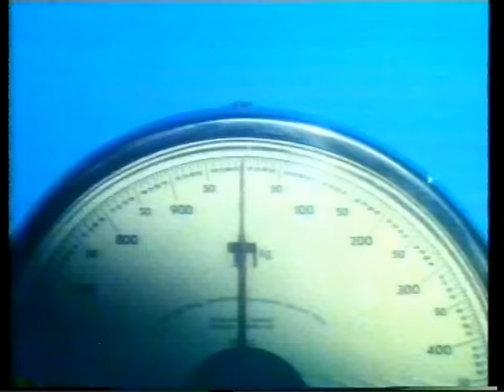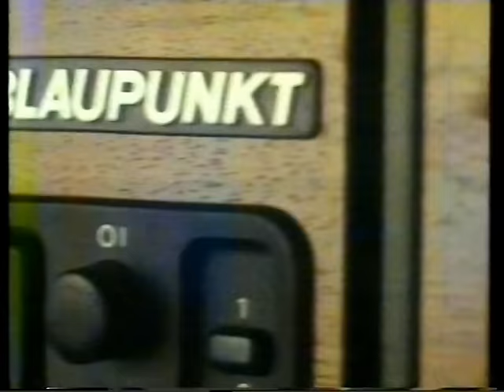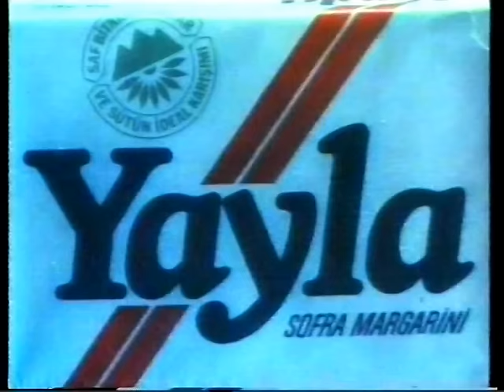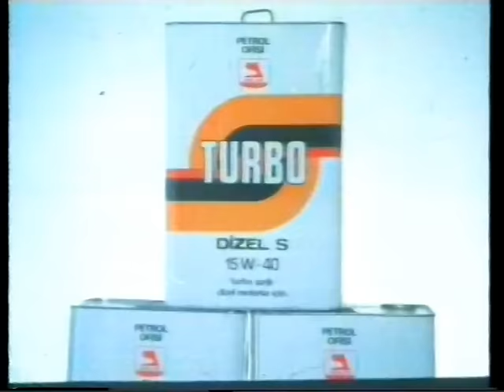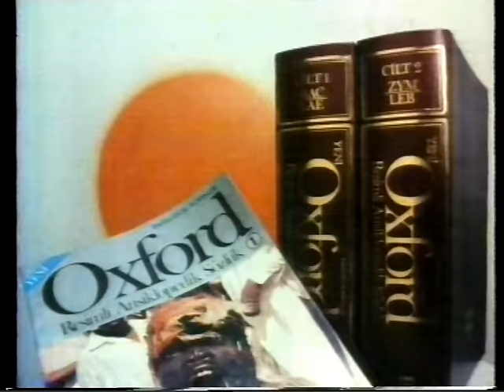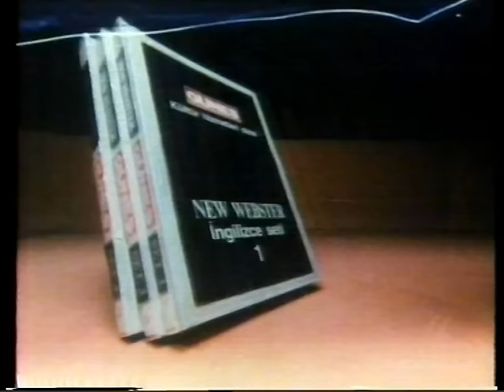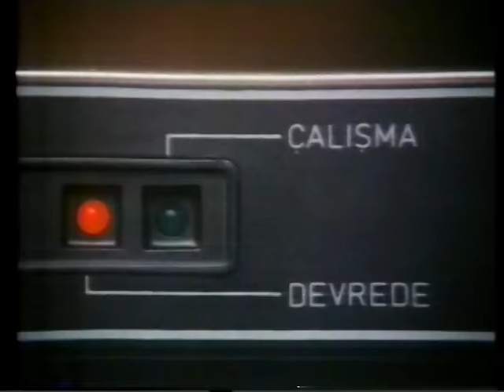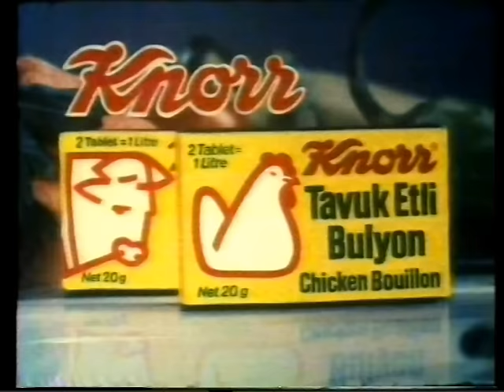TRT Reklam Kuşağı (1985) 1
Arçelik Çamaşır Kurutma Makinesi
İmar Bankası
Aymar
Bir leylek ne getirir?
Permasharp (Fatih Terim)
Güneş
Ziraat Bankası
Blaupunkt Mavi Nokta
Havilland
Neba (Suna Pekuysal)
Güneş
Aksu
Yayla
Yapı Kredi Tele İşlem
Vita (Zeynep Değirmencioğlu)
Petrol Ofisi Turbo Dizel S
Kartal Makarna
Süper Gazete (Suna Yıldızoğlu, Çetin Alp, Nilüfer, Ferdi Tayfur, Hülya Avşar, Yalçın Gülhan)
ECA
Oxford Resimli Ansiklopedik Sözlük
Pirelli P4 (Yaşar Alptekin)
Güldüren Gazete Güm Güm (Kandemir Konduk, Perran Kutman, Müjdat Gezen, Altan Erbulak)
Arçelik
Atari
New Webster Set - Güneş Gazetesi
Dinarsu
Hacı Şakir
AEG
Beymen
Alo (Zeki Müren)
BP Super V
Knor Bulyon
Arçelik Bulaşık Makinesi